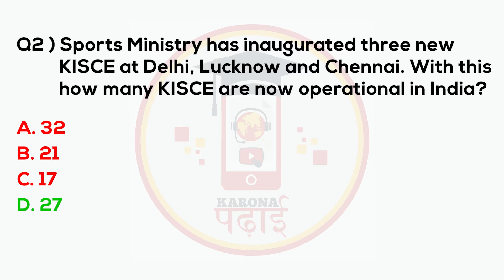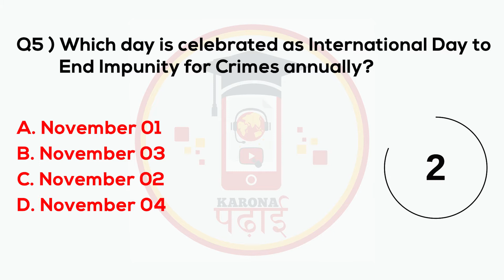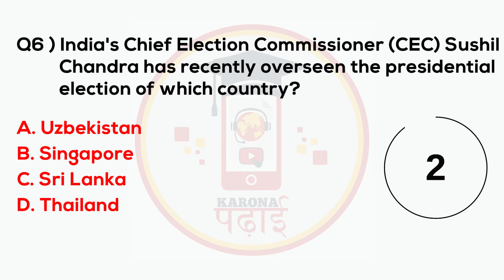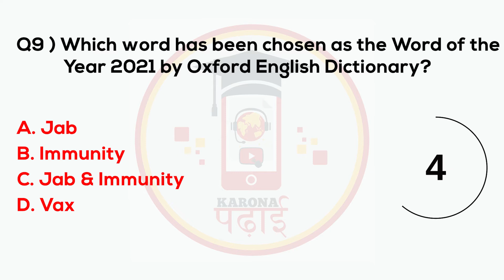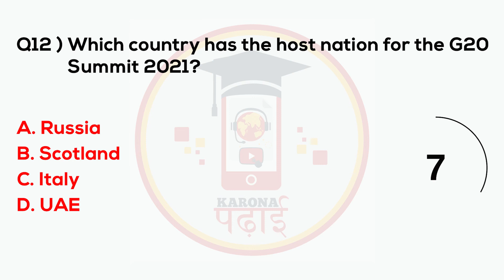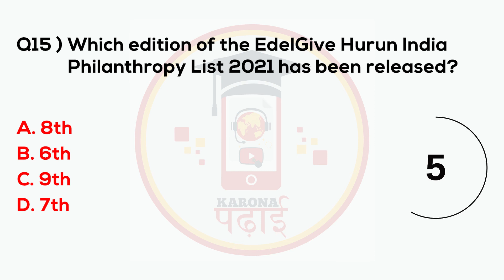MCQ Current Affairs January 2022 Karona Padhai Daily Question